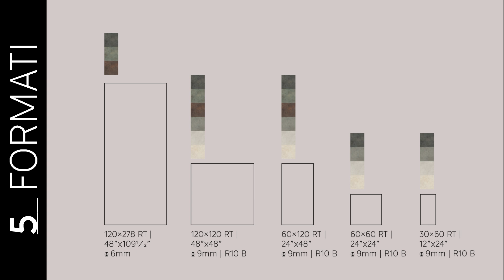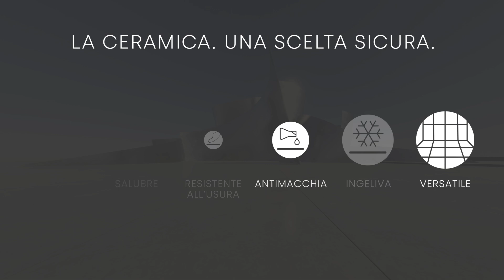Irony - gres porcellanato effetto metallo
Con Irony vogliamo esprimere in una superficie moderna e versatile, un atteggiamento non convenzionale, che guarda agli spazi da arredare con intelligenza, senso estetico e audace ironia. una collezione in gres porcellanato effetto metallo che incontra le esigenze di chi ne ricerca il caratteristico aspetto moderno e industriale, ora attualizzato e ingentilito dai diversi abbinamenti suggeriti dalle tendenze del design.Il design contemporaneo del metallo conferisce un aspetto moderno ad ogni ambiente. il suo forte aspetto espressivo, la versatilità e matericità, lo rendono adatto alle ricerche di look di tendenza, che sempre più guardano alla fusione di stili architettonici. E' possibile abbinare irony con diversi materiali di pregio, e fonderlo in un mix di stili differenti; il suo carattere audace spinge a ricercare soluzioni estetiche nuove.